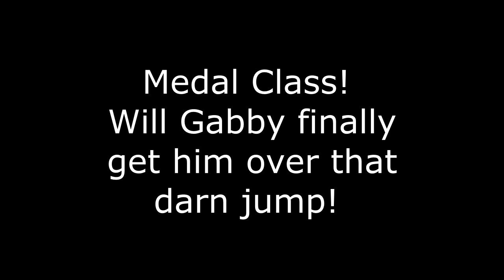Huge Horse Show Fail! Does She finally Get Him Over The Jump?